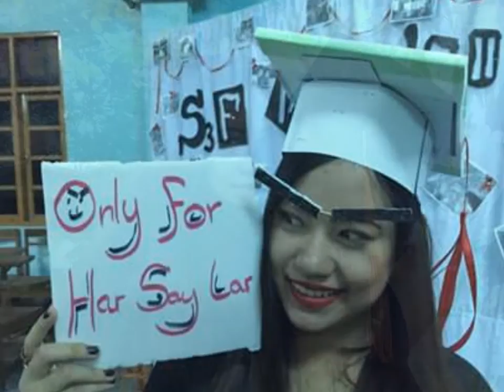Naw Harsaylar Graduation October 15, 2016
Congratulations to Naw Harsaylar
Top 9 -BARS
Bachelor of Arts in Religious Studies
Myanmar Institute Of Theology